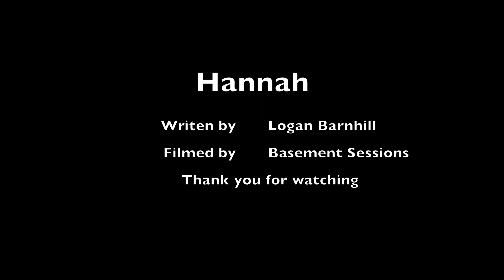Hannah - Logan Barnhill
Next up from Logan is Hannah make sure to follow for more from Logan.